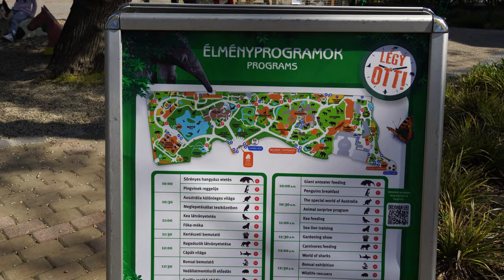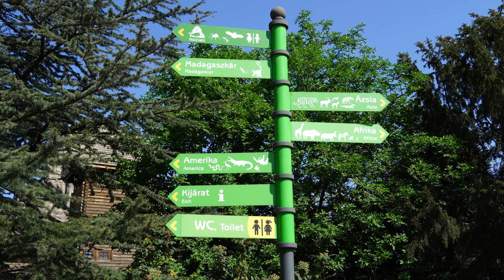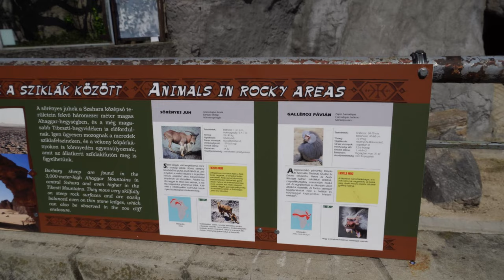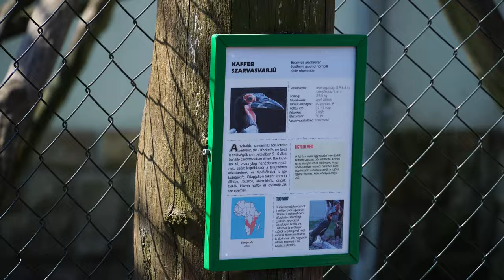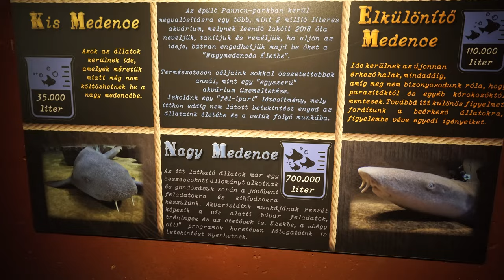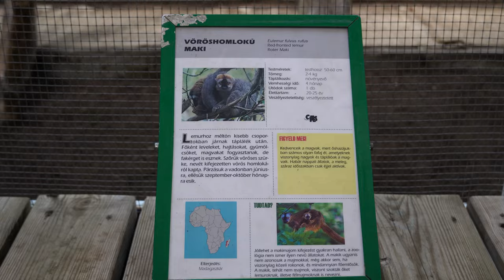BUDAPEST ZOO & BOTANIC GARDEN- COMPLETE TOUR - HUNGARY - 4K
The Budapest Zoo & Botanical Garden is the oldest zoo in Hungary and one of the oldest in the world. It has 1,072 animal species and is located within the City Park of Budapest, in the centre of the city, unusually for a zoo. The zoo opened its doors on 9 August 1866. The park has 1–1.1 million visitors every year. Wikipedia